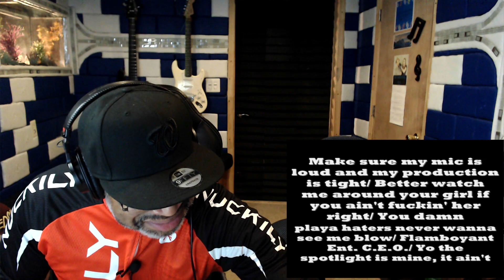Big L Flamboyant Lyrics - Producer Reaction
This is Big L Flamboyant Lyrics - Producer Reaction

Category
Entertainment
Music